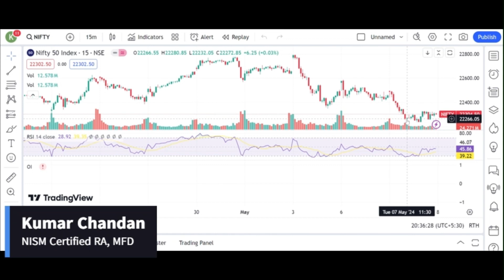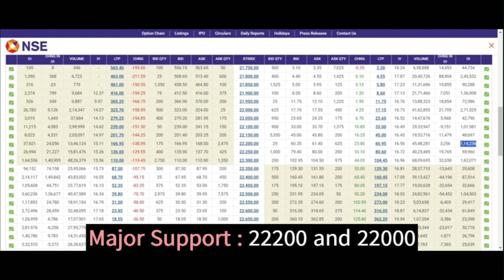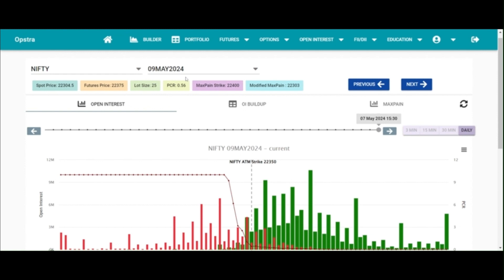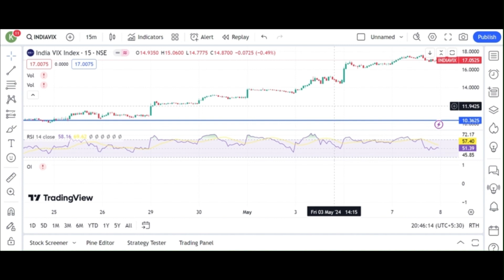इस data के कारण NIFTY होगा Gap UP | Nifty Prediction for Tomorrow | Option Chain Analysis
Stay ahead of the game with our Nifty prediction for tomorrow! In this video, we analyze India VIX, Put Call Ratio, Option Chain and OI Spurts to help you make informed decisions for trading.
Nifty Prediction for Tomorrow | India VIX | Put Call Ratio | Option Chain Analysis | OI Spurts
Nifty Option Chain Analysis, Nifty Open Interest Analysis, Nifty PCR analysis, Nifty Oi Build UPs and Nifty OI Spurts Analysis | nifty open interest analysis tomorrow | nifty prediction for tomorrow.

nifty oi spurts prediction tomorrow,
nifty oi spurts prediction today

Get a Trading Strategy Worth ₹11,000! Open your account with your favourite  broking  firm with us -